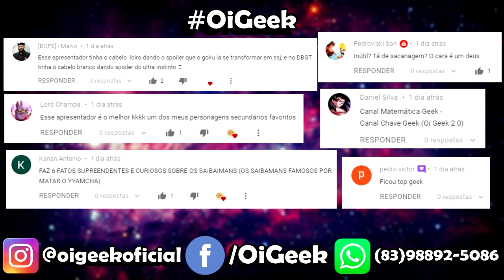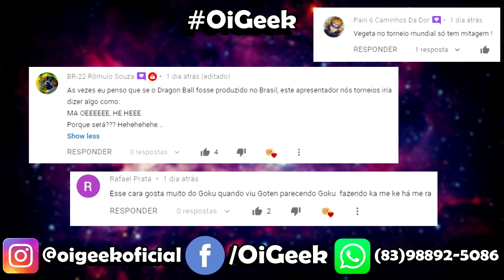6 FATOS SURPREENDENTES sobre MONAKA, o PODEROSO LUTADOR MAIS FORTE QUE O DEUS DA DESTRUIÇÃO BILLS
6 FATOS SURPREENDENTES sobre MONAKA, o PODEROSO LUTADOR MAIS FORTE QUE O DEUS DA DESTRUIÇÃO BILLS!!!

Monaka é apresentado por Beerus como a pessoa mais forte com quem ele lutou, sendo supostamente mais forte que Goku. Por ser o mais forte, Beerus insiste que Monaka seja o último a lutar no torneio. Durante o torneio, Monaka quase não se mexe, e Whis revela que ele perdeu a consciência ao ver o Kamehameha de Goku na primeira luta, mas Beerus diz que ele está meditando, e se for interrompido, ele destruirá a todos. Quando Goku pode participar do torneio novamente, ele pede que vá depois de Monaka, para vê-lo lutar, mas Beerus nega, insistindo que Monaka seja o último. Whis pergunta a Beerus se ele não abusou da sorte ao trazer um amador para o torneio.

Após Goku entregar a luta contra Hit, Monaka é o próximo a lutar. Ele vai tremendo até o ringue, e Beerus já perdeu as esperanças. Quando a luta começa, ele dá um soco na perna de Hit, que parece não sentir nada por alguns segundos, e então grita e se joga para trás, perdendo a luta.

Monaka aparece na Terra, para entregar doces espaciais que foram pedidos por Jaco. Bulma e os outros descobrem que Monaka na verdade é fraco, mas Beerus ordena que ninguém conte isso para Goku. Beerus veste uma fantasia de Monaka que Mr. Satan havia feito e luta contra Goku, para que Goku continue acreditando que Monaka é forte.

LINKS RECOMENDADOS!!!

WHATSAPP OI GEEK!!!

Pesquisas relacionadas com a temática do vídeo:

6 FATOS SURPREENDENTES sobre MONAKA, o PODEROSO LUTADOR MAIS FORTE QUE O DEUS DA DESTRUIÇÃO BILLS na Saga Sobrevivência do Universo. Quando tentam procurar por lutadores para o Torneio do Poder, Goku sugere Monaka, mas Beerus diz que Monaka está doente e não pode participar.